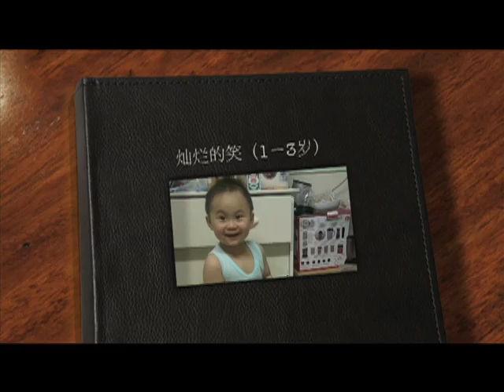多伦多首届儿童摄影大赛短片